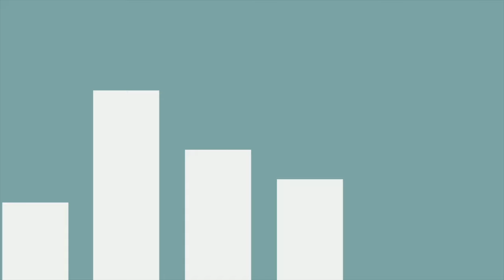Penn State Football's Spring Practices | STATE of STATE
On this episode of STATE of STATE, Justin and Tom have the latest analysis on Penn State Football’s Spring Practices! Who is standing out? What does James Franklin think of his 3 new coordinators thus far? What could this Nittany Lion team look like by the Blue-White Game?

for more information on the show, and other places to listen. New episodes of the show drop every week on YouTube, Apple Podcasts, Spotify, Google Podcasts, TuneIn, and wherever else you get your podcasts! Comment, rate us, and like us!

Follow us on X, Instagram, and TikTok @stateofstatepod